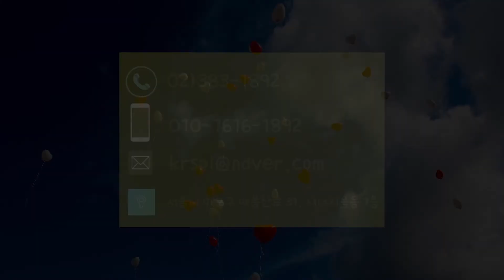최동표 정신재활시설협회장과 심층 인터뷰!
지난 영상의 내용과 비슷하다 느끼실 수 있습니다.

이번 영상은 시리즈(?)로 진행되며 정신재활 시설협회장으로서의
인터뷰입니다.
앞으로 한 마음의 집 원장의로서, 영화 제작자로서의 인터뷰 영상도 업로드할 예정입니다.

좋은 하루 되시길 바라고, 좋은 하루이셨기를 바랍니다~!